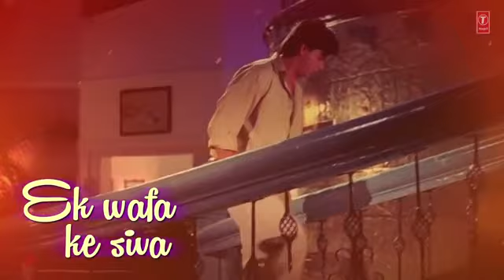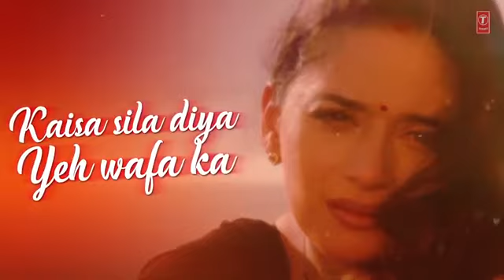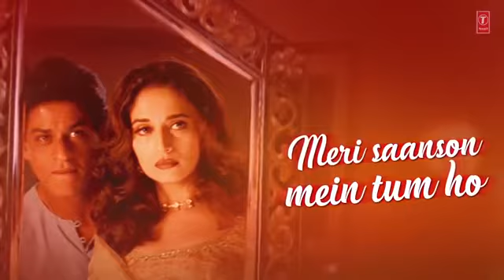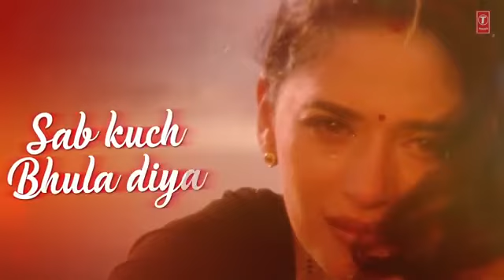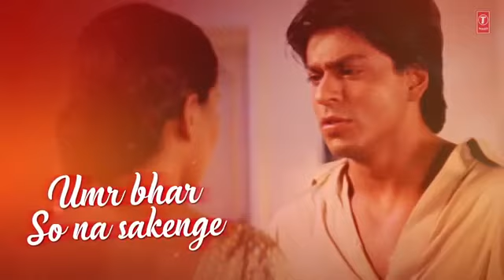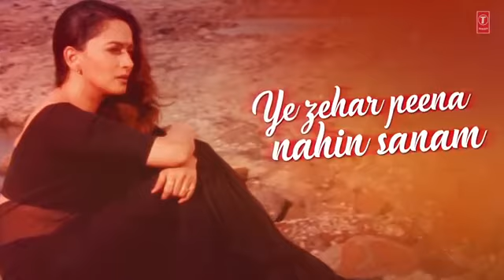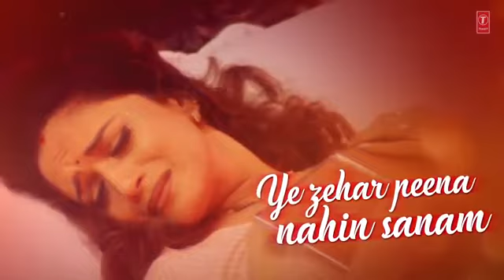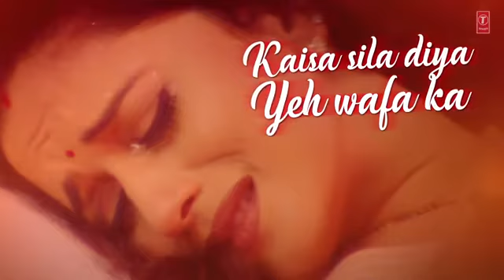sab kuch bhula diya wafa ka kaisa sila diya